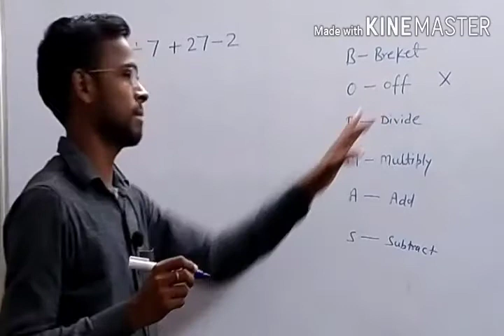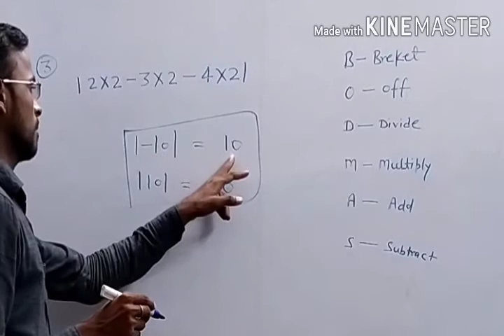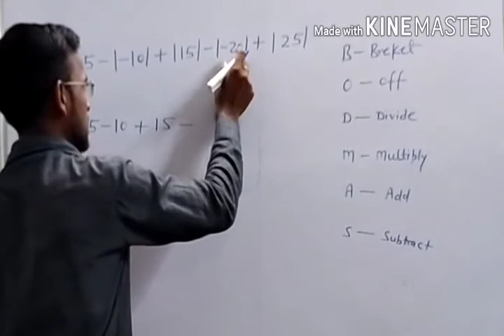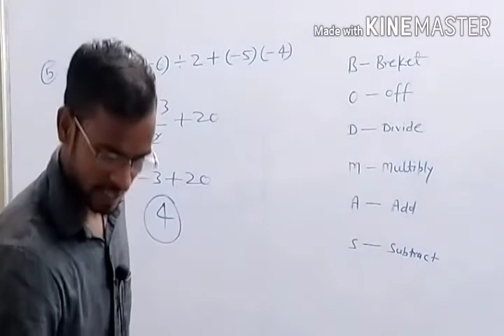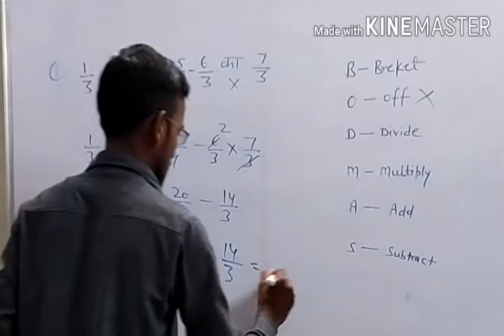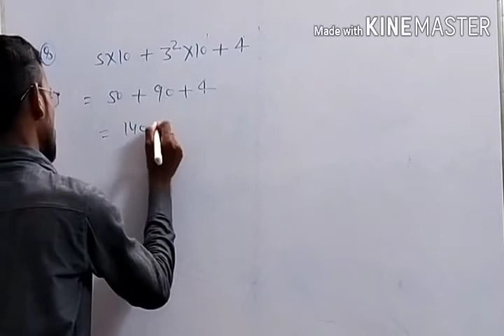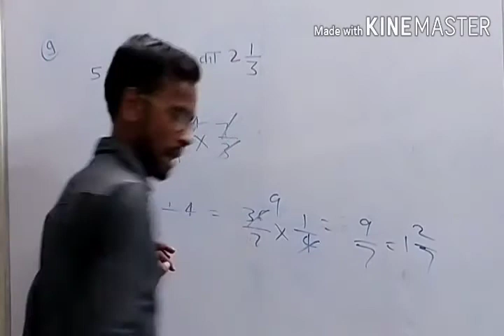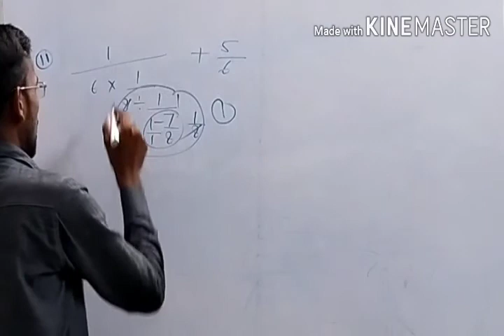सरलीकरण (Simplification) Part-01 for UP/Bihar/ Jharkhand/ MP/ Delhi polytechnic entrance exam-2020